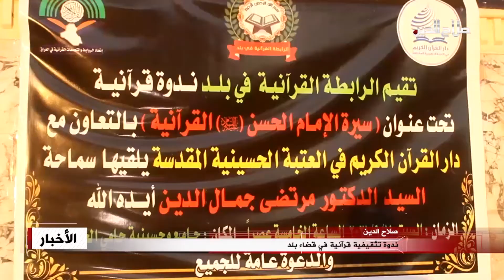ندوة تثقيفية قرآنية في قضاء بلد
عَقدت الرابطة القرآنية في بلد جنوبي صلاح الدين ندوة عن الامام الحسن عليه السلام , تناولت مآثره في السلام ونشر رسالته في الامم , ودعا الحضور الى ايلاء حفظ القرآن اولوية كونه الطريق لفهمه والالتزام بتعاليمه